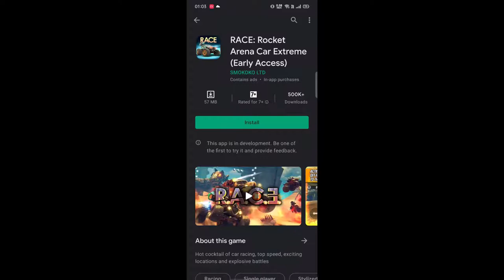RACE: Rocket Arena Car Extreme || Racing Game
About Game:-

ACTION PACKED OFF-ROAD RACING TO THE MAX!
Get engaged in 3D ultimate race battles, fire rockets and use the protective shield to counter the attack from the enemy. Nitro Boost is mandatory! Collect turbo while you hit that gas pedal and leave all other race cars behind. You decide the rules on the track while you drift, drag, bump, collide, fire and overtake to finish first!

FAST ACTION RACING IN 3D
Roaring engines, smoking tires, damaging collisions and above all Speed! R.A.C.E. - Rocket Arena Car Extreme - is full of epic explosions, destruction and effects. Press nitro - get even more adrenaline, and let your enemies breathe dust. The change of day and night, the neon signs and tricks will never let you get bored. If you like to play with beautiful graphics and no brakes, then this is your race car game of choice! You can change the graphics settings to improve the gameplay quality and smoothness.

THE ULTIMATE RACE BATTLE EXPERIENCE
Your Arena, your rules! Participate in Arena battles and get straight in to the real action. Burn out your enemies in the derby arena and race them into fire traps, huge morgensterns, chainsaws and other destructive obstacles. This race game is like a real action movie! Rocket Arena Car Extreme (R.A.C.E.) is a burning cocktail of survival races and battles on wheels.

VARIOUS BATTLE LOCATIONS
Participate in battles of different historical epochs! Experience the thrill of driving under steep cliffs and get away from sand storms. Explore ancient Egyptian ruins and other wonders of the world. The Aztecs and Mayans, the Egyptian gods and other gangs will never give you a break. Set your foot on the road of outrage in an attempt to find what you cherish most!

THE BEST ENEMY IS THE BEATEN ENEMY
Crazy and dangerous driving is a good thing in this racing game because risks are needed to beat your enemies. Choose a weapon to your liking: missiles, bombs, machine guns, and various electric weapons. Slow down the time and wipe out your enemies. Harness your winner’s mentality and guide a flock of cruise missiles towards the evil race gangs on the race track.

BEST ARENA RACE VEHICLES
Win action-packed races and earn rewards to collect your ultimate off-road race car. Make the most out of the vehicles available to you. You will find many American muscle cars, the European classics and the Japanese drift vehicles! Each car is equipped with everything you may need to inflict the maximal damage to your opponents. Those monsters on wheels will cope with any off-road conditions. They will melt the asphalt on their way to fury.

VEHICLES LEVEL-UP SYSTEM
Each vehicle may be levelled up as high as level 30. When a vehicle is levelled up to levels 10, 20 and 30, it gains unique body kits that improve race and battle performance even more.

DECIDE YOUR PREFERRED CONTROLS
Choice between two types of controls so you decide which way of playing the game suits best to win those crazy battle races.

NO GASOLINE AND OTHER HINDRANCES
Have you ever wondered if the tank is half full or half empty? The positive attitude rules in this action game - the tank is always full. No need to wait for several hours to restore energy for your car to start racing. You can always rush at full throttle without any limits!

THE ROYAL BATTLE - ONE AGAINST ALL
Get prepared for the battle for the rank. Many players fight to become the first one and to grab the main reward - the all-time champion title.

MUSIC DESIGNED TO FEEL THE EXPERIENCE
Enjoy the specially designed music to feel the excitement of the spectacular speed and explosive competition during the races.

You can change the graphics settings to improve the gameplay quality and smoothness.

FOUR RACE GAME MODES
- Arena – battle royale style racing
- Career – race career campaign
- Lone wolf - survival machine fighting.
- Darkness - for gaining the greatest rewards.

I don't take credits for anything that might be copyright in my videos.